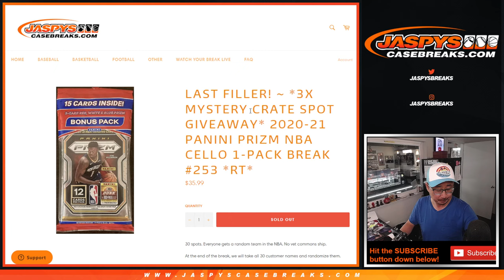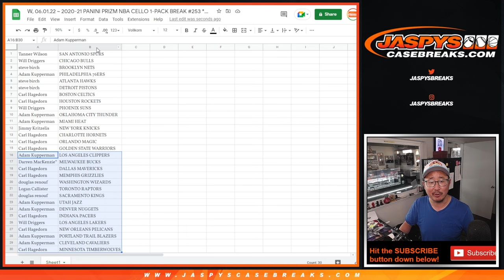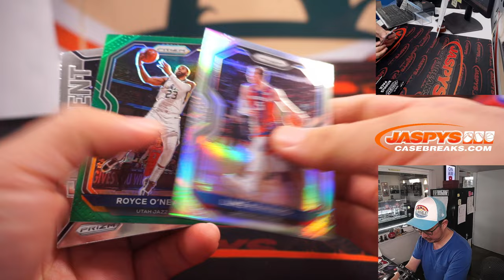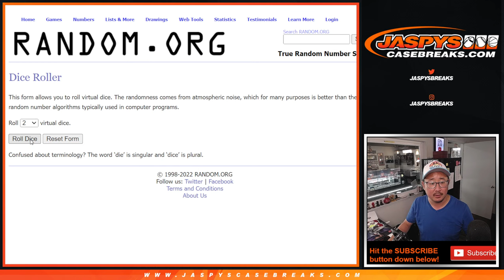W, 06.01.22 ~ 2020-21 PANINI PRIZM NBA CELLO 1-PACK BREAK #253 *RT*